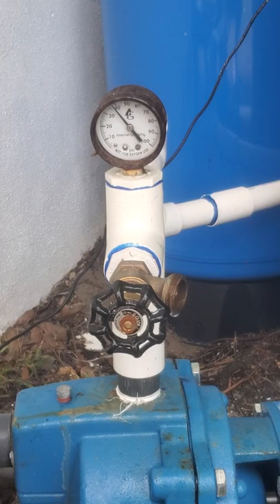goulds water pump